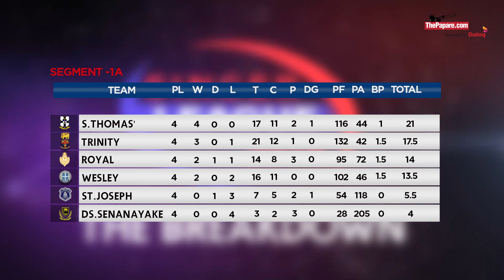Joes draw Royal affair, STC dent lions hopes, Wesley too good for DS